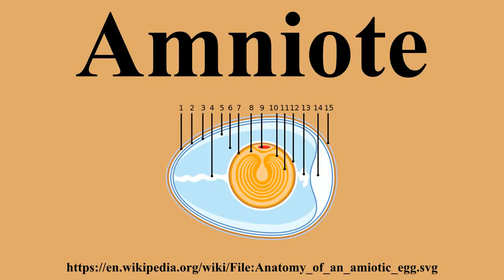Amniote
Ad-free videos.

Amniotes are a clade of tetrapod vertebrates comprising the reptiles, birds, and mammals that lay their eggs on land or retain the fertilized egg within the mother.They are distinguished from the anamniotes , which typically lay their eggs in water.Older sources, particularly prior to the 20th century, may refer to amniotes as "higher vertebrates" and anamniotes as "lower vertebrates", based on the discredited idea of the Great Chain of Being.Amniotes are tetrapods that are characterised by having an egg equipped with an amnios, an adaptation to lay eggs on land rather than in water as the anamniotes typically do.

---Image-Copyright-and-Permission---
About the author(s): Horst Frank (“original” file); SVG version by -xfi-; counterclockwise rotation by 90°: Domsau2
---Image-Copyright-and-Permission---